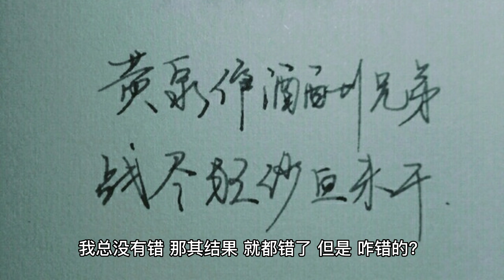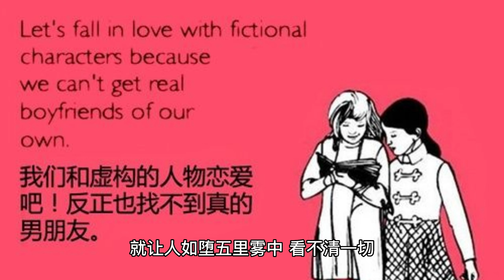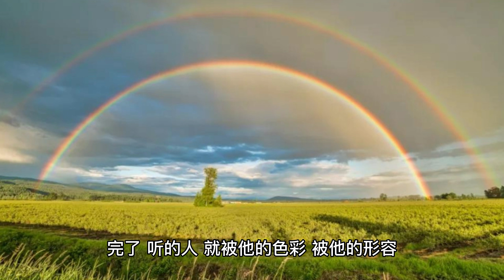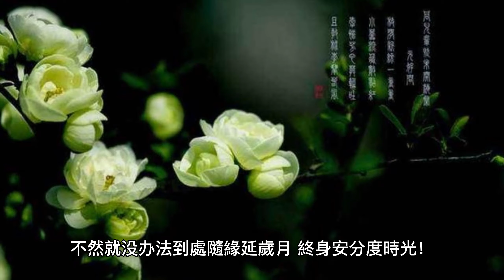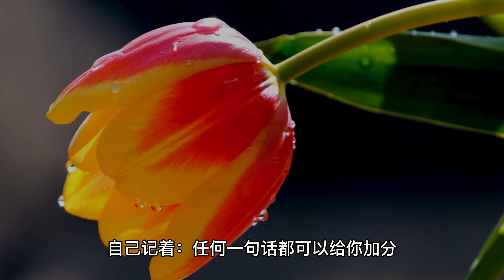19论罗生门||妙法滋养与熏习Nourishment and inculcation of wonderful Buddhism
惭愧僧：释自具（王怀谷）
何为罗生门？为所不应，忘失正念，就是罗生门。
大家有机会可以去看看《罗生门》电影，去看每个人对这个事都亲身感受，那究竟是谁杀人了？每个人回答的都不一样，甚至死的人，都不一样。死的人总是正确的吧？实际，死的人也是一样的，他怎么能正确呢？他也有情识意想，他也有烦恼，他也在维护着所谓他的尊严利益，我总没有错。那其结果，就都错了。